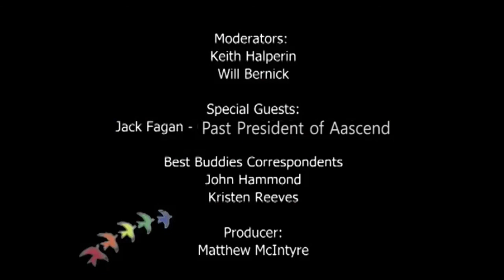"Autism and Our Community", Aascend TV Season 1 Episode 7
On today's episode of AascendTV, Keith and Will sit down with Jack Fagan as they discuss about his role in the community. Then John Hammond and Kristen Reeves talk about upcoming events within Best Buddies.

Watch AascendTV on Channel 29 on Comcast and Channel 99 on AT&T.